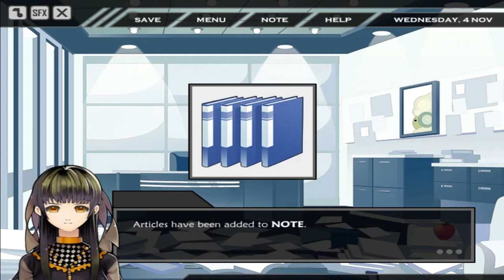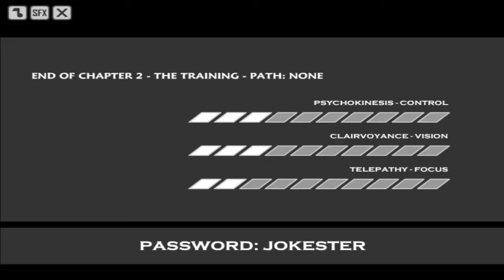Perverted Hacker || X-Note [ANON'S ROUTE] - Part 1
We're now on the final route of X-Note!  The guy that I've been least looking forward to.